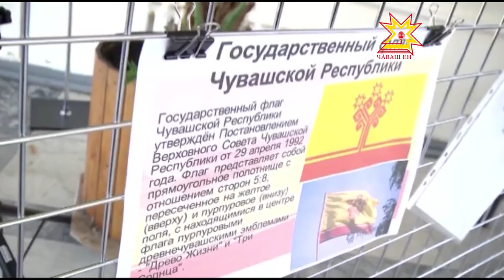Чуваши из Красноярского края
В селе Шушенское Красноярского края открылся филиал   чувашской национально-культурной  автономии. Смотрите репортаж наших коллег из телекомпании «Южные горизонты».